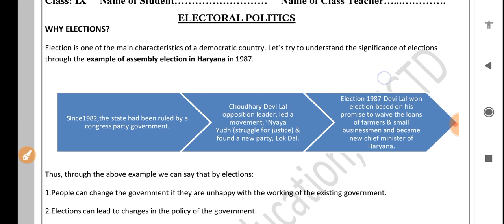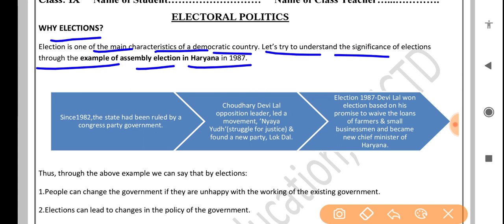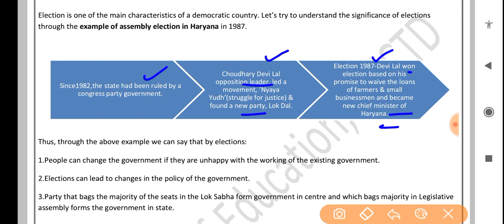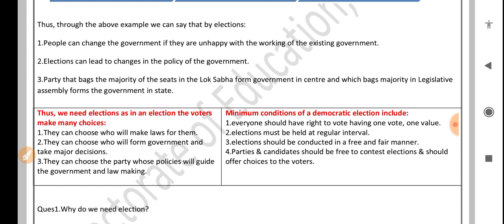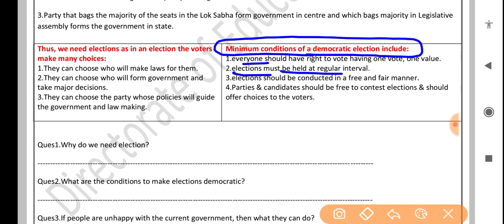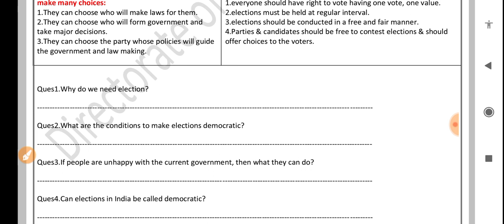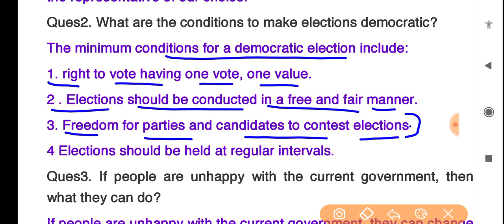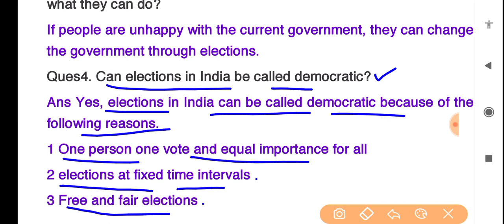Social science worksheet 72 class 9 (24/1/22)English medium/worksheet 72sst class9/class9 sst/class9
Social science worksheet 72 class 9 (24/1/22) English medium/worksheet 72sst class9/class9 sst/sstclass9